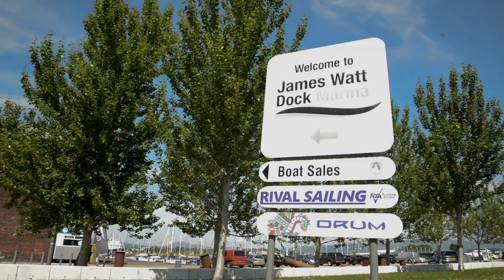James Watt Dock Marina - The Sugar Sheds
James Watt Dock commenced construction on 1st August 1878 and was completed in 1886. It was conceived to allow Greenock to compete with Glasgow with the aim of attracting transatlantic shipping traffic and establishing Greenock as, “one of the greatest and best equipped British seaports”.

The first commercial sugar refinery opened in Greenock in 1850 and by 1864 almost a quarter of Britain’s sugar refineries were located in Greenock and Port Glasgow.  The large warehouse at James Watt Dock Marina was used for the storage of raw and processed sugar – this category A-listed structure is known locally as the ‘Sugar Shed’.

I put together this virtual tour of the Sugar Sheds for Peel L&P to show prospective clients the marina during lockdown.